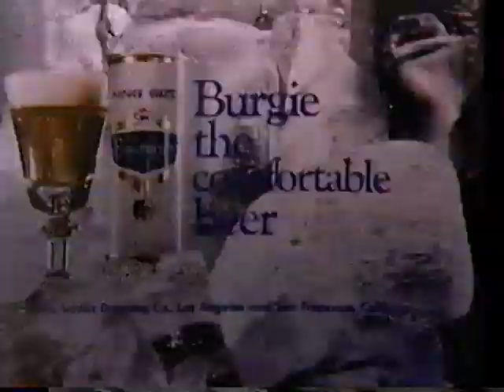Burgermeister "The Comfortable Beer" 60s TV Ad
Homr transfer from VHS compilation.